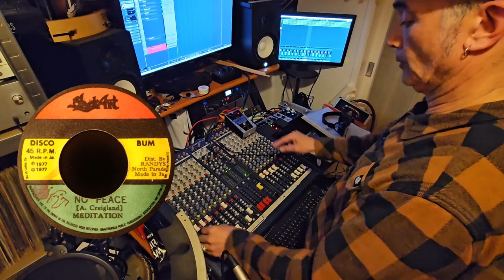NO PEACE A DUB VERSION - THE MEDITATIONS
46 years ago The Meditations a Jamaican vocal trio came released this song produced by the Upsetter Lee Perry!
This is my take on this, I was able to extract some of the vocals and built my own music around it with my live drums, percussion and a midi keyboard whilst working the song in Cubase. Then a mix plus a dub version through the Soundcraft LX7. I hope you will enjoy this conscious music which gives me a reflective meditation at the moment. 🙏🏽❤️🎶🔥
"No peace, oh no
Listen carefully now
To what I have to say
There will be no peace
On this Earth
Oh no
As long as rich and poor
They still exist
The devil's in the hillside laughing
While the children in the ghettos starving
How can there be peace
In this situation?
In this situation?"